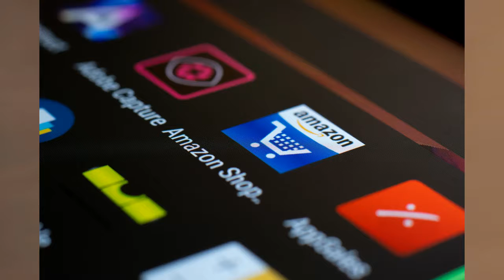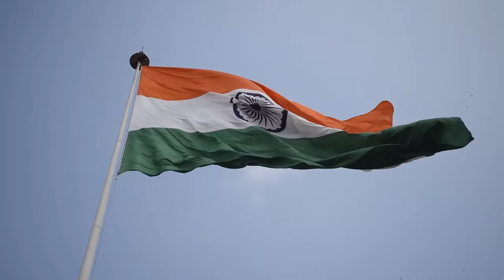நொடிக்கு நொடி உயரும் மக்கள் தொகை Indian population on every seconds#indianpopulationintamil#intamil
நொடிக்கு நொடி உயரும் மக்கள் தொகை
Indian population has increasing on every one seconds world population

CONTENT VIDEO  LIKE THIS

please file the command box if you have any  questions